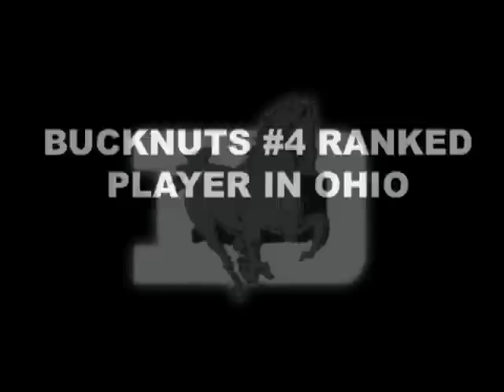DESALES ROCK #88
JUNIOR CHRIS ROCK 2009 FOOTBALL HIGHLIGHT